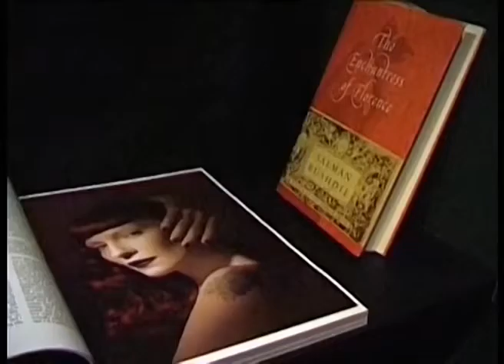Betony Vernon designer et auteur de La bible du boudoir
"Dans le studio de Betony Vernon designer et auteur de La bible du boudoir."